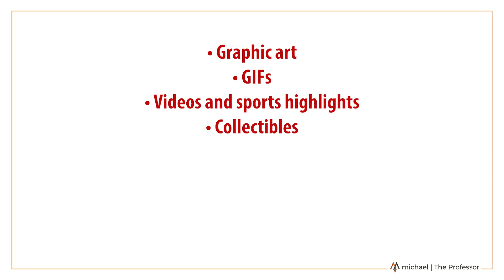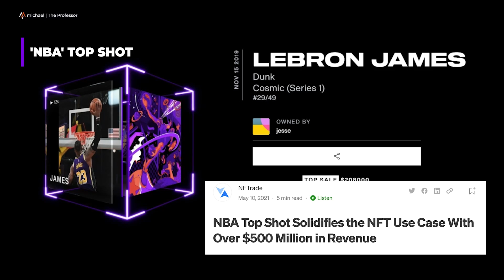What is an NFT? (Non-Fungible Tokens)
If you are wondering what is an NFT, How Is an NFT Different from Cryptocurrency, and How Does an NFT Work? then, you’re in the right place.

Before starting, I would like to welcome you to the first episode of NFT Startup business deep dive. In this video, we'll cover the following:
√ How Is an NFT Different from Cryptocurrency?
√ How Does an NFT Work?
√ What Are NFTs Used For?

Michael | The Professor
🎥 Videos:
● Epic Matches HD (Creative Commons) Real Madrid vs Juventus 4 - 1 ● UCL Final 2017 Extended Highlights & Goals | HD
● Jack Dorsey, CEO of Twitter and co-founder and CEO of Square